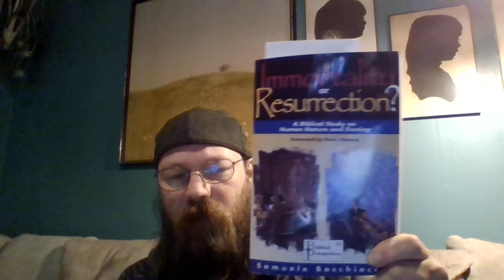Book Review: Immortality Or Resurrection, By Samuele Bacchiocchi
A book review and also a short lesson about the immortality of the soul.